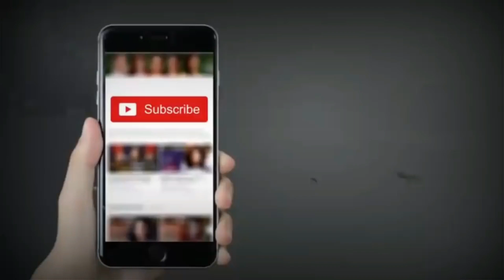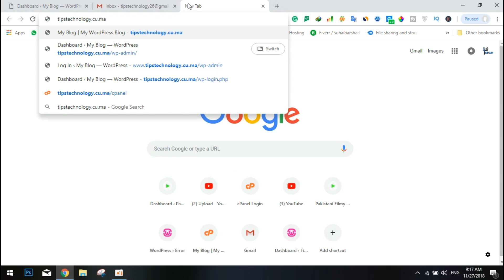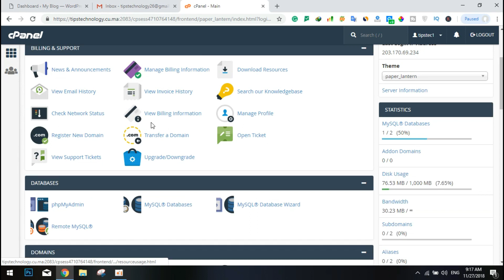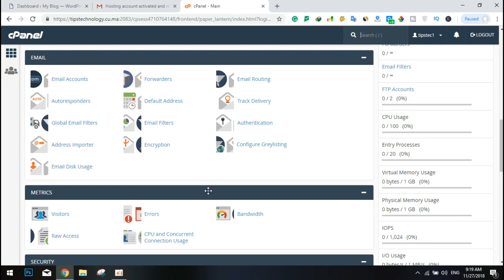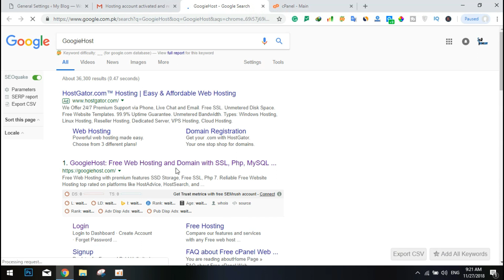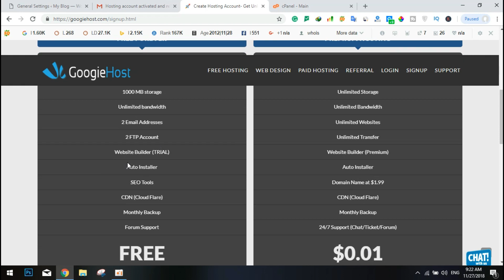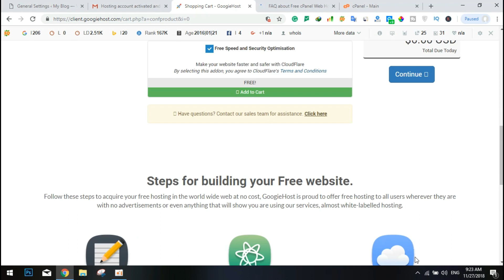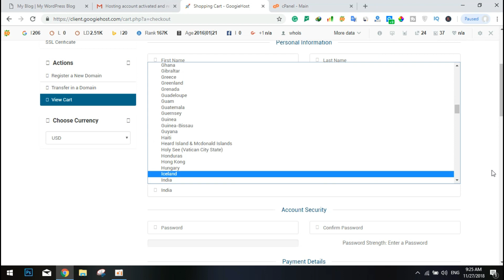How to Get free hosting & domain for website 100% Live Proof | Tips Technology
How to Get free hosting & domain for website 100% Live Proof
Guys aj ma ap k lia bilkul free domain and also free hosting lay kr ayah n mujy omed h ap logo ko aj ki video bhht psnd ay gi. Website k link ma na nechy dy dia h so is link sa jao or ja kr freeDomain or freeHosting k mazay kro